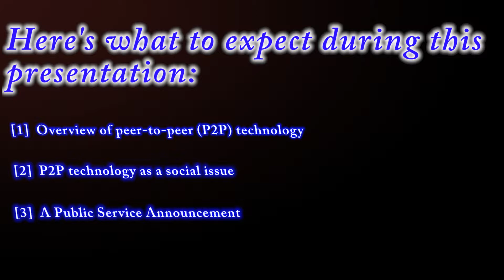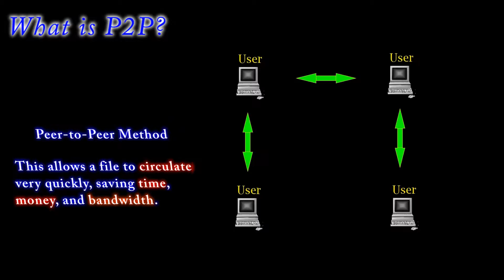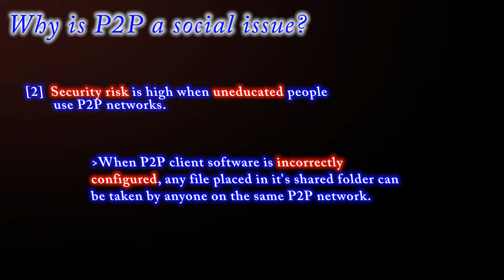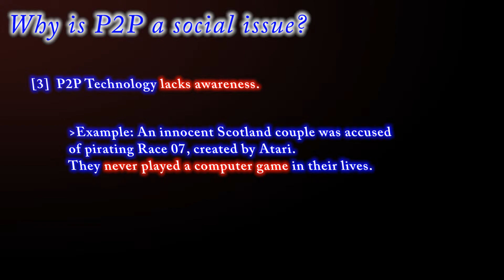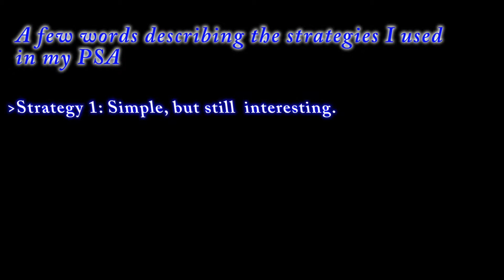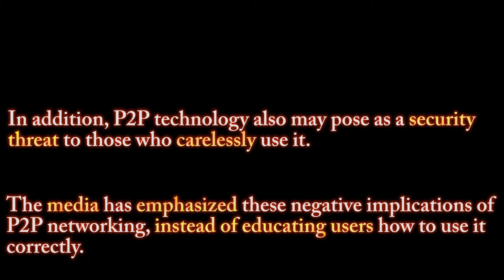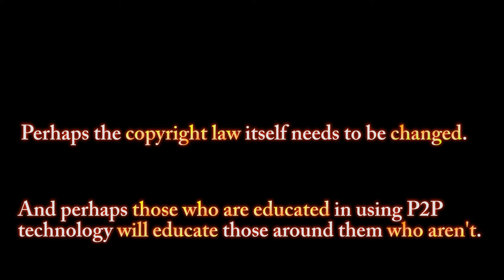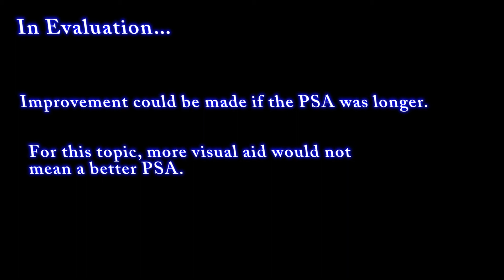Peer-to-Peer Networking Presentation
Why P2P Networking is a good thing.

Considers basic architecture, social issues. How to raise awareness?

For Michigan Technological University
UN2001 - Compositions Course

Listed as Public 18 March 2014